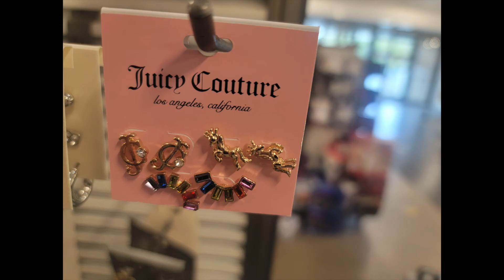ROSS, BURLINGTON, TJMAXX, & MACY'S BACKSTAGE PICTURE VIDEO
Send me items:
Angel T.

This video is about (plus size fashion, fashion, angelle, handbags, ross, Burlington, Macy's backstage, come with me, Steve Madden, coach, dooney&burke, juicy couture)